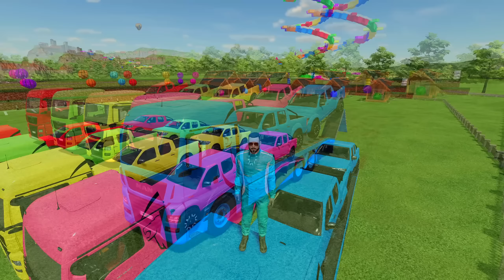TRANSPORTING COCONUTS WITH MAN & CASE TRACTORS - Farming Simulator 22